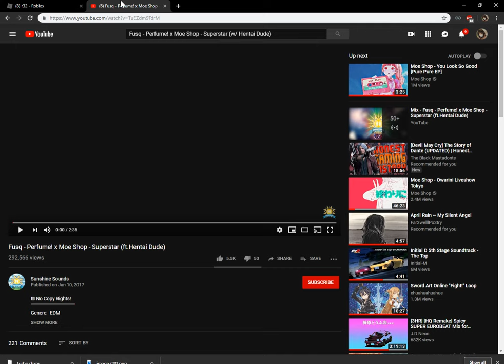Cobra - CrakeZ - Time Attack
hehe Sahan screw ur GC8